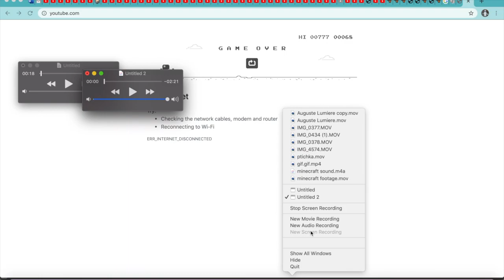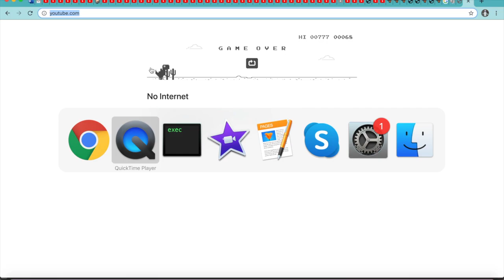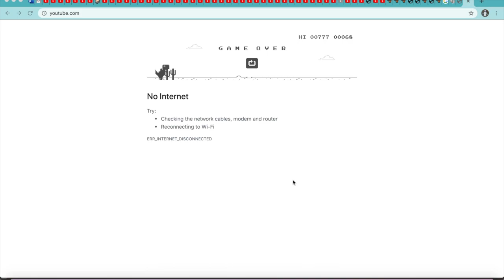Minecraft island survival EP #2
part two i had trouble uploading